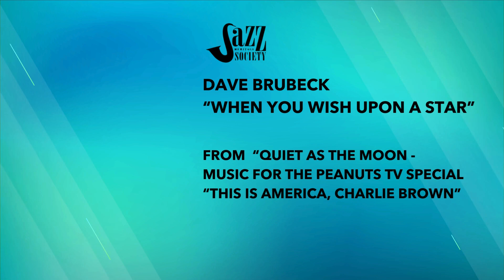DAVE BRUBECK: WHEN YOU WISH UPON A STAR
from the Jazz Heritage Society recording "Quiet As The Moon: Music for the Peanuts TV Special "This Is America, Charlie Brown"

Personnel
Dave Brubeck, piano
Bobby Militello, flute
Jack Six, bass
Randy Jones, drums